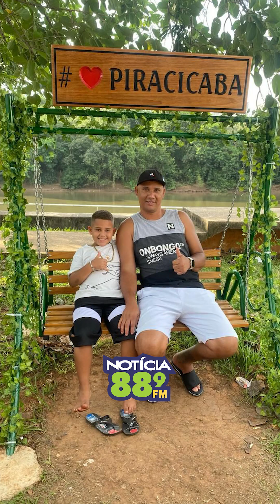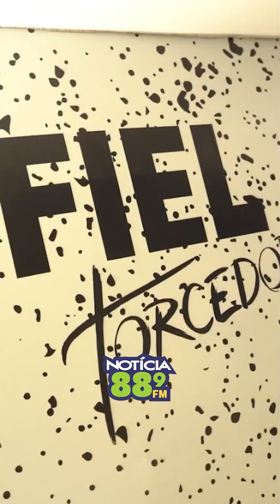🎉 A promoção Meu Pai é 10 da Notícia foi um sucesso! 🎉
Nosso ouvinte e seu pai viveram uma experiência inesquecível assistindo ao jogo do Corinthians na Neo Química Arena, direto do camarote Open Bar! Além disso, cada um saiu com a camisa oficial do time e mais de 7 mil reais em prêmios dos nossos patrocinadores!

Agradecemos a todos que participaram, ao filho e pai ganhadores, e especialmente aos nossos patrocinadores que tornaram essa promoção possível e tão especial para o Dia dos Pais.

Ligou, Virou Notícia! 📻